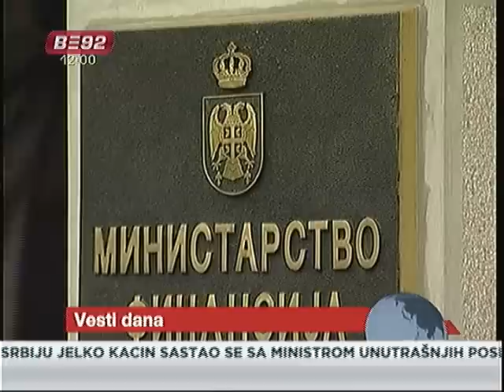Vesti za osobe sa oštećenim sluhom - 18.11.2009.